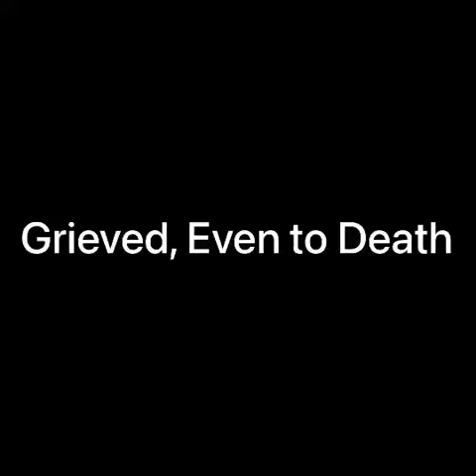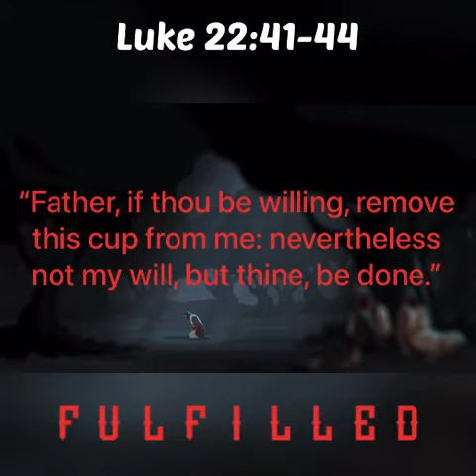Grieved, Even to Death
Messianic Prophecy Fulfilled